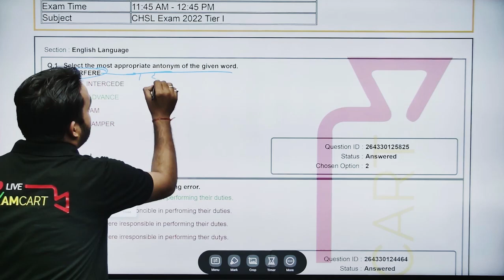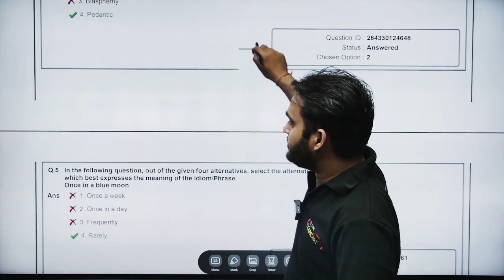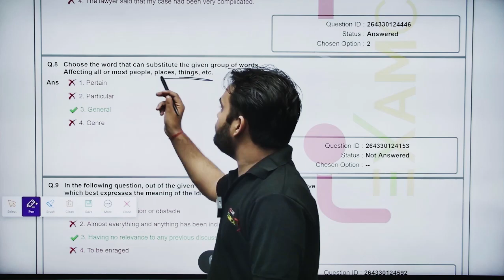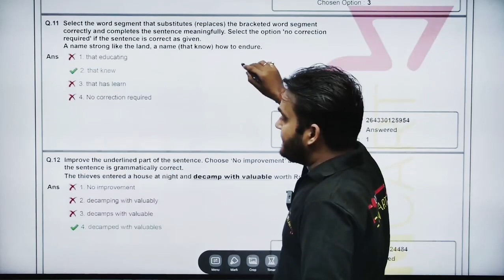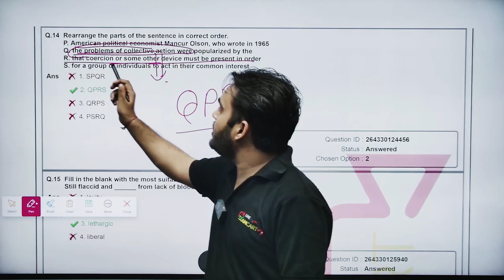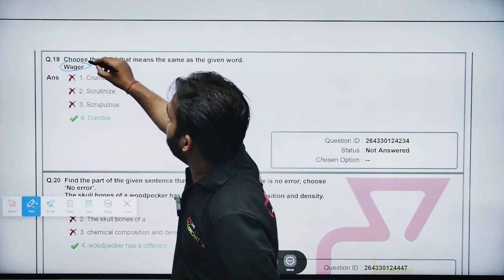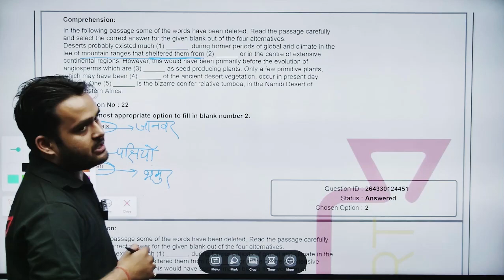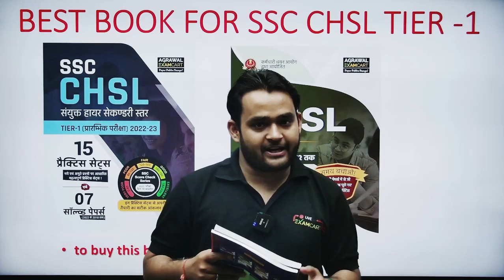SSC CHSL(TIER-1)2022| 14 MARCH 2023 | SHIFT- 2 | ENGLISH ALL QUESTION DETAIL SOLUTION |EXAMCART LIVE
Are you preparing for the SSC CHSL TIER-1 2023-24 exam? Our video provides a comprehensive solution to all the English questions asked in Shift-2 on 14-Mar-2023. At ExamCartLive, we have expertly analyzed the questions and provided detailed explanations to help you understand the concepts and crack the exam with ease. Our video offers valuable insights into the type of questions asked in the exam and the best strategies to solve them. By tuning into our video, you can boost your preparation for the exam and stay ahead of the competition. Optimize your chances of success and ace the exam with ExamCartLive.

✔️ Flipkart :-
✔️ Sample pdf :- _________________________________________________________________________________________________ 👉 Follow us for Video Updates:
👉 Whatsapp Helpline Number :- 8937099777 किसी भी समस्या के लिए हमारे Technical Support Team से
      बात करने के लिए इस link पर Click करें :-

ssc notification